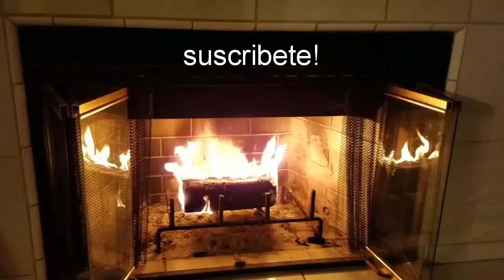DECORACION!! JARRONES DE CRISTAL ELEGANTE CON FLORES REUTILIZADAS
Hola amigas!!🌹 espero les guste el videito es super facil sensillo de hacer☺😉